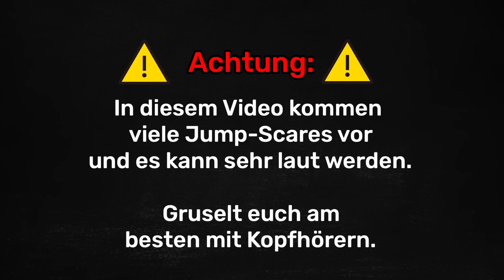Der GOATMAN ist auf der Jagd - Minecraft Horror Mod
Eines der gruseligsten Minecraft Mods ist der Goatman. Dieses Monster wartet in den tiefen der Wäldern auf seine Beute. Ich mache mich auf den Weg, um die Mysterien um dieses Wesen aufzudecken.

🎥 Noch mehr Videos zum Thema